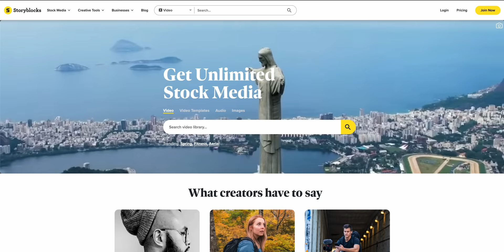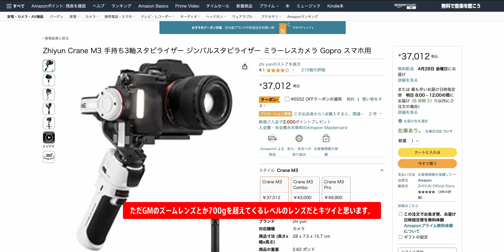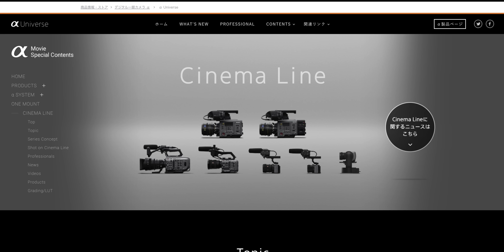Filmmaking STARTER KIT for Every Budget in 2023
🎧 NEED MUSIC? (Extra 2month FREE!!)

◽️ My Fav Camera
🥇Camera for Video

◽️My Fav Cinematic Lenses
🥇The one I used Most
🥈for B-Roll
🥉for Vlogging

◽️My Recommend Budget Lenses
🥇for Portrait
🥈for Vlogging
🥉for Anything

◽️My Fav Lens Filter
🥇Best VND Ever!!
🥈Cinematic Filter
🥉2 in 1

◽️My Fav Film Gear
🥈Studio Light

00:00 Intro
01:17 Why Sony?
01:57 Storyblocks
03:13 Casual Beginner Kit
06:49 Weekend Shooter Kit
11:07 Advanced Amateur Kit
14:22 Semi-Pro Kit
17:16 Gear Matters!